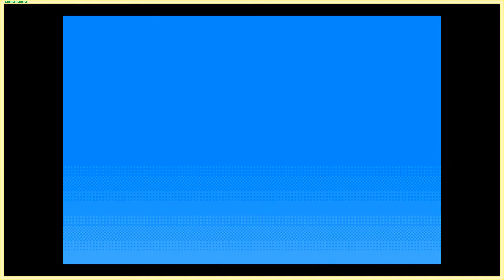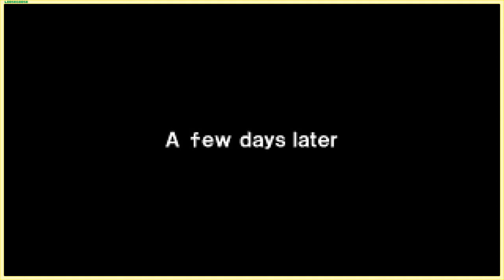Full Game - Sonic Advance (100%)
GBA ver.
Enjoy this no commentary longplay that also serves as a full game, guide, and walkthrough! "100%" includes collecting all 7 Chaos Emeralds, and beating the game with all 4 characters, culminating in replaying the Final Zone with Sonic to reach Moon Zone and unlock the secret ending.